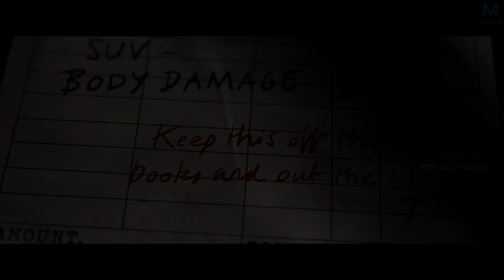THE QUARRY : EMBROUILLE A LA CASSE | Episode 14